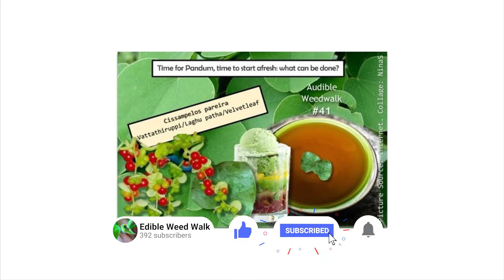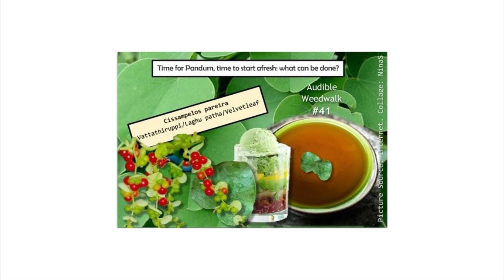Audible Weed Walk – ep.41 “Time for Pandum, time to start afresh: what can be done?”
Today is an incredibly special day. Yesterday we had Eid, today Akshay tritiya. It is the day when river Ganga is said to have descended on earth or the day Rishi Vyas had started authoring Mahabharata! But most importantly, it is the biggest festival of Bhil, an indigenous community in India. They celebrate Pandum, means ‘inauguration’, where they seek the permission of mother Nature to start using the forest produce – that sustains their lives and livelihoods. Gond tribal group celebrates Bijja or seed Pandan where they seek the permission of the saved seeds so that they can be planted. We also talk about the list of mostly wild weedy plants that are included as part of Kaba sura kudineer that are growing around us that we can actually eat – incorporate into a healthy wonderful meal or tea. From the list of Kaba sura, the pick of the week is a wild weedy plant called Cissampelos pareira – Velvetleaf or Vattathiruppi.